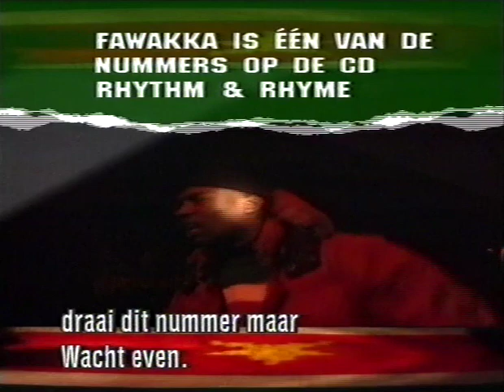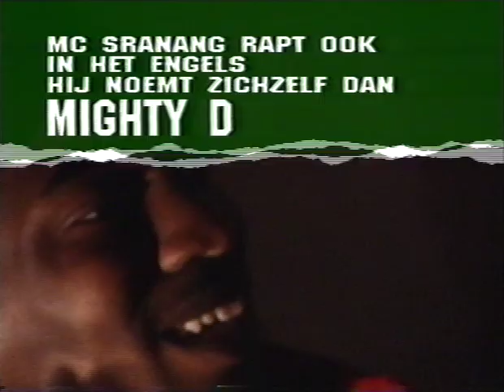MC Sranang old school hip hop item on Dutch TV 1992